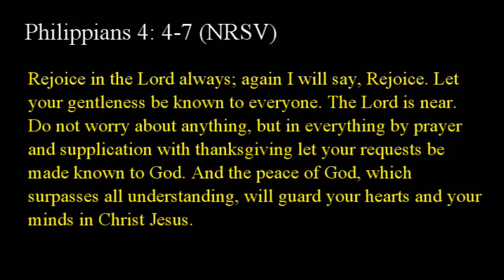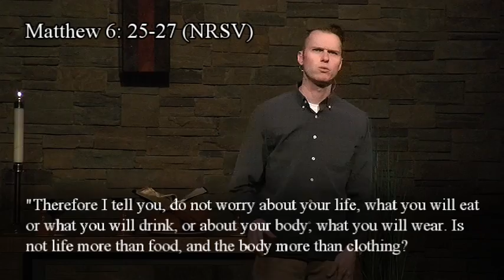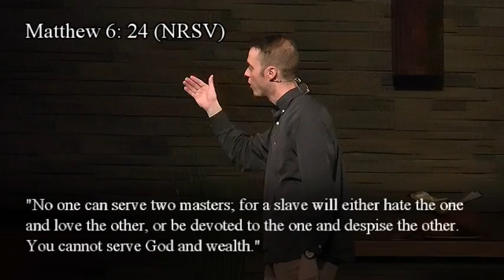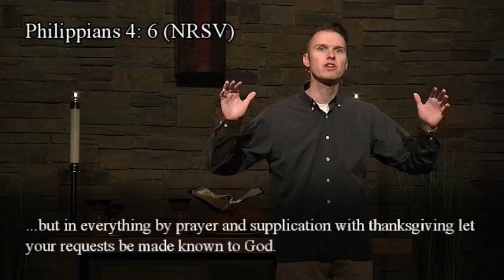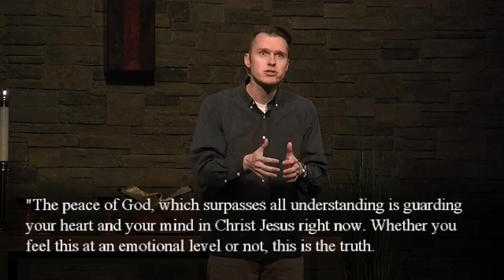Peace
Refocus Sermon Series
Week Four: "Peace"
Rev. Andy Nelms